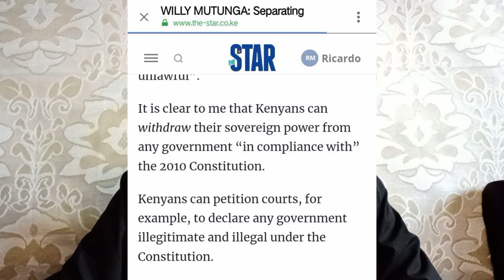CHIEF JUSTICE DELIVERS BAD NEWS ON RUTO'S IMPEACHMENT FROM POWER ACCORDING TO CONSTITUTION RAILA NEW